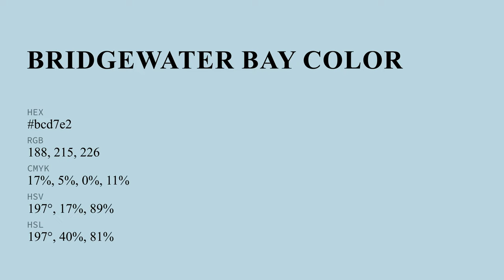Bridgewater Bay color bcd7e2 hex color - Blue color - Warm color bcd7e2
What color is Bridgewater Bay ? bcd7e2 hex color - Blue color - Warm color bcd7e2

Hex bcd7e2 Color Code is also known as Bridgewater Bay color.

Hex bcd7e2 Color code in RGB color code model is created after adding 73.73% red color, 84.31% green color and 88.63% blue color.
Hex bcd7e2 Color code in CMYK color (process color) code model is generated after subtraction of 16% cyan, 4% magenta, 0% yellow and 11% black.